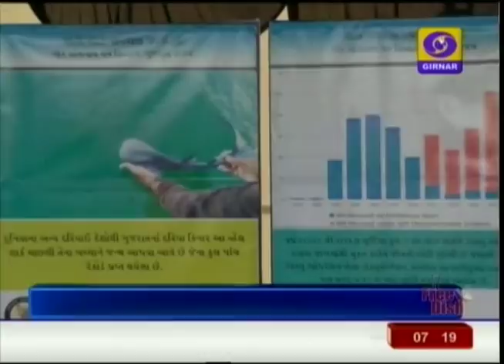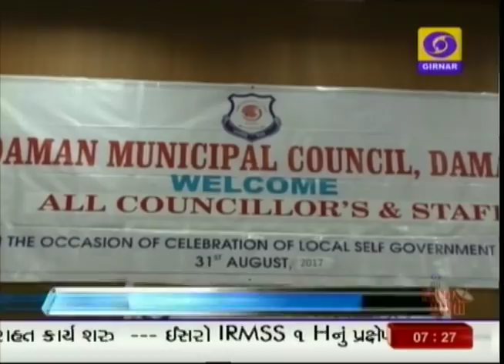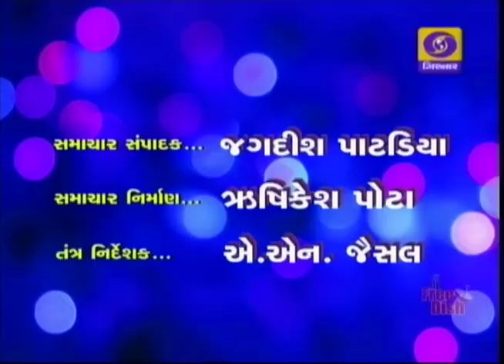Evening News @ 07:00 PM, Date 31-8-2017